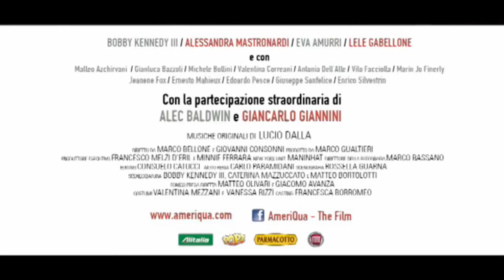AmeriQua Trailer Ufficiale Italiano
Trailer ufficiale di AmeriQua con protagonisti Giancarlo Giannini, Alessandra Mastronardi,

Genre: Commedia
Cast: Bobby Kennedy III, Alec Baldwin, Giancarlo Giannini, Alessandra Mastronardi, Eva Amurri, Ernesto Mahieux, Enrico Silvestrin, Lele Gabellone, Gianluca Bazzoli, Jeanene Fox, Edoardo Pesce, Giuseppe Sanfelice, Valentina Correani
Regia: Marco Bellone, Giovanni Consonni

Charlie Edwards è un giovane neolaureato di buona famiglia. Deve trovare la sua strada, costruire il suo futuro ma preferisce dormire e divertirsi piuttosto che affrontare l'incubo dei colloqui di lavoro. Messo alle strette dalla famiglia, con gli ultimi soldi ricevuti decide di comprare un biglietto aereo per l'Italia e inizia un viaggio al confine tra sogno e realtà. Derubato al suo arrivo, trova conforto nel nuovo amico Lele, l'autoproclamato re di Bologna che insieme ad una curiosa crew, lo porterà alla scoperta di usi e costumi italiani secondo particolarissimi punti di vista... Conoscerà Badoo, incontrerà la bellissima italiana Valentina e l'americana Vicky. Si appassionerà a tutto ciò che di bello l'Italia regala, compreso il buonissimo ragù bolognese, simbolo della tradizione familiare, da accudire come si farebbe con le persone amate.

Un nuovo trailer ogni giorno!

"AmeriQua" "AmeriQua Trailer" "AmeriQua 2013" "AmeriQua Trailer Ufficiale Italiano" "Giancarlo Giannini" "Alessandra Mastronardi"